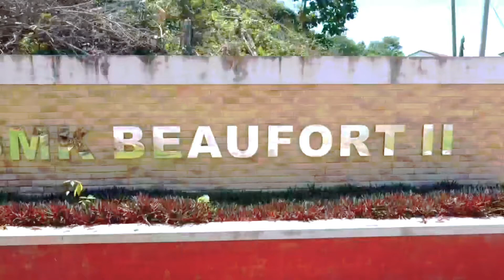SMK BEAUFORT II